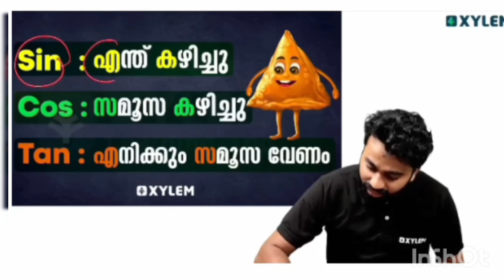mixed music xylem&examwinner ❤️🤍 examwinner xylem @ExamWinnerSSLC @XylemSSLC2023 power #🔥🔥